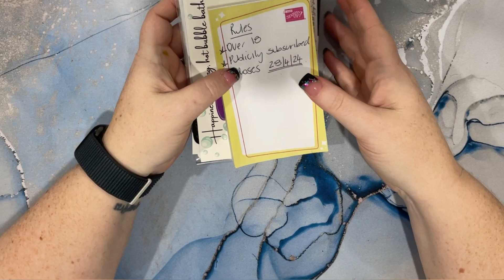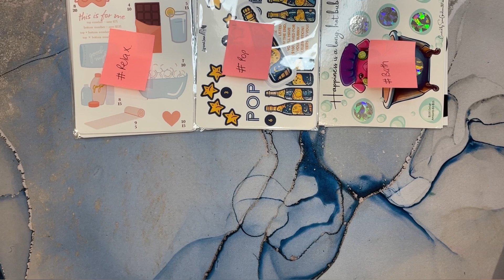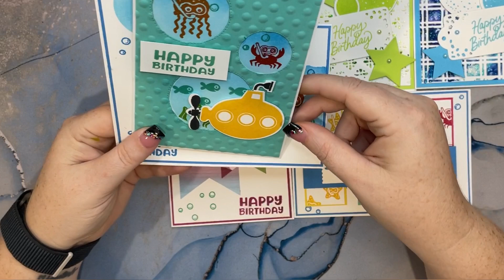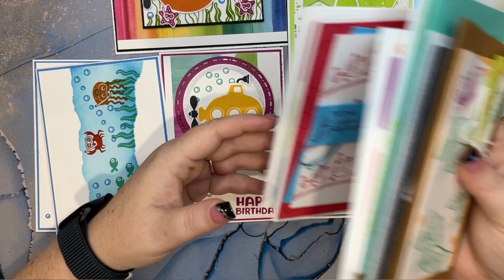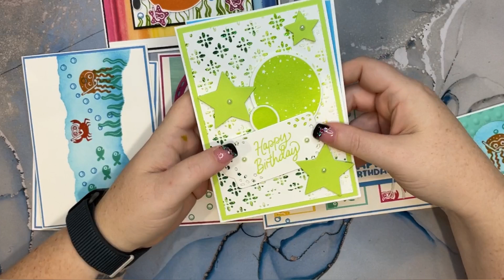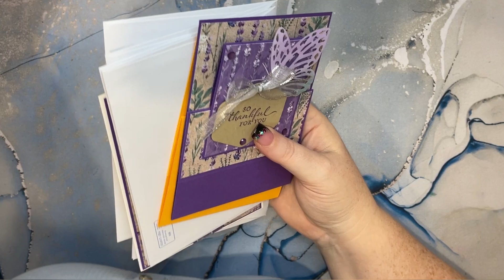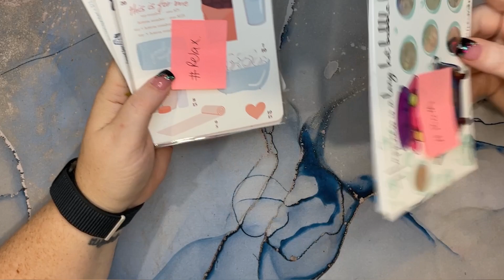Q&A | re uploaded | Stampin Up | IVF Journey | Debt Journey | Aussie Cash Stuffer | Mortgage Owner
Closes 28/4/24

Comparison is the thief of all joy.  I am documenting my journey to hold myself accountable and if you wish to follow that would be amazing.

Please do not do what I did for the last 12 months and compare your financial situation to others.  We are truly unique individuals and our budgets are the same.

You may find some inspiration in what I am doing or sharing but please do not compare and try to copy to fit your budget as it just wont work.     Thank you for supporting my channel.

Items that I have used Cash Envelopes are from CashQueensAustralia Trackers are from CaroCash Challenges from Rene at Just Roll it in Glitter Luna Lolly My Money Matters Budget with Ira Challenges from Liz Challenges from Snowgardener307 Challenges from Save with Judy Challenges from Dee -​⁠ ​⁠